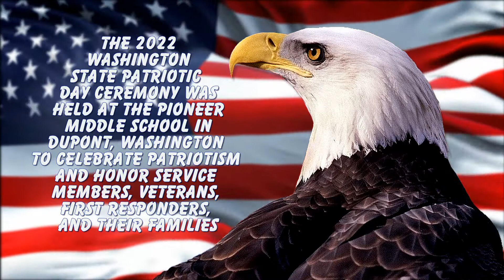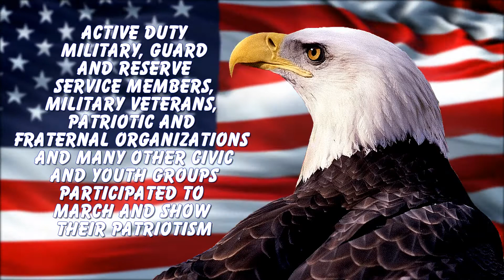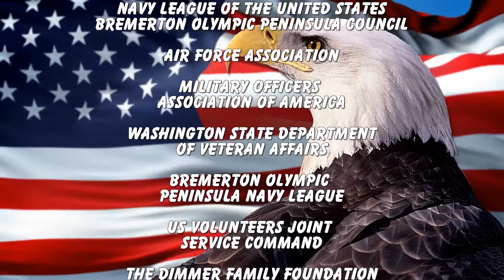Washington State Patriotic Day Celebration - 2022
The Washington State Patriotic Day Celebration was held at the Pioneer Middle School in Dupont, Washington on March 5, 2022. This video showcases the event in pictures, video clips and music, celebrating patriotism by honoring military service members, veterans, first responders, and their families.

Active duty Military, Guard and Reserve service members, military veterans,
patriotic and fraternal organizations and many other civic and youth groups
participated to march and show their patriotism.

Enjoy this patriotic celebration.